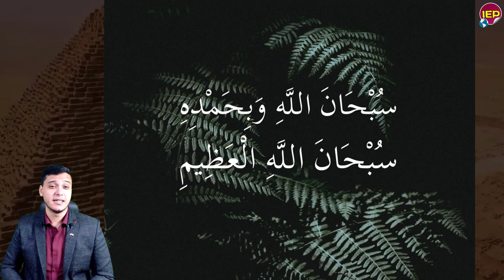عاجل دور الأمارات مع مصر في قضية سد النهضة ننـ ـشر الحقيقة لأول مصر